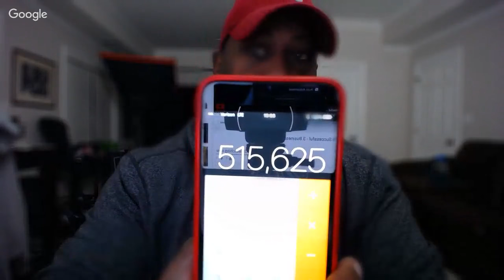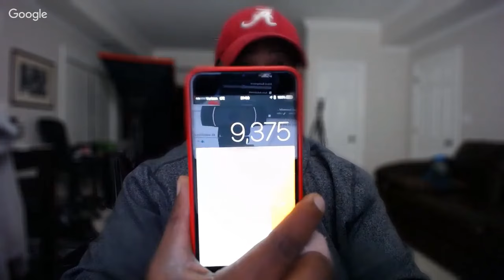How to Start a Restaurant and Be Successful - 3 Business Models to Study